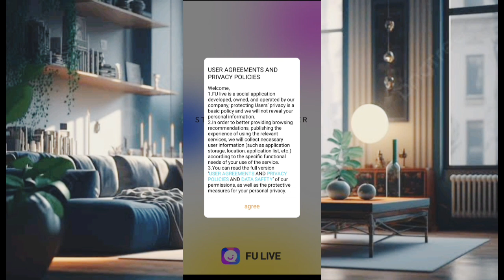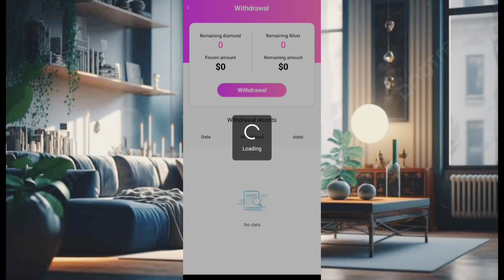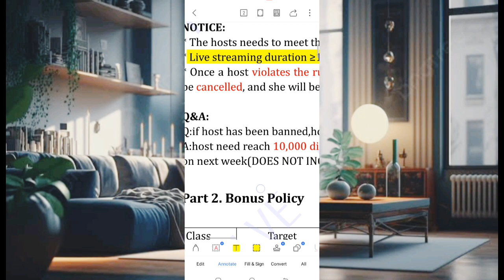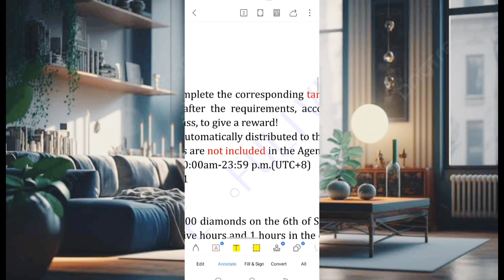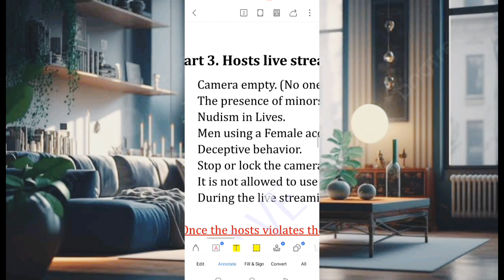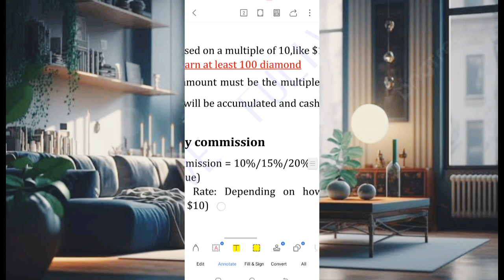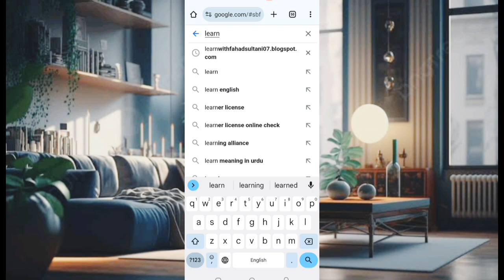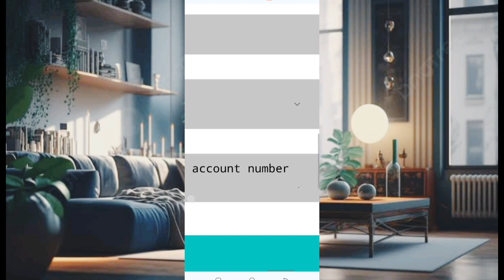Fu live App 1v1 calling app Full tutorial | Earn weekly $1000 By take agency | How to make money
Hosting code : 338A7

Quries of video ,

How to create account on Fu live ?
How to become host ?
How to make money ?
How to take hosting ?
How to work on Fu live?
How to take agency in Fu live ?
How to take agency on Fu live ?
How to add hosts in agency ?
what is policy of Fu live ?
How to create agency on Fu live ?
self create agency of Fu live ?